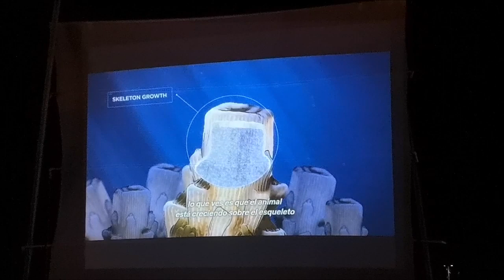CHASING CORAL ⛵ Hinterland Sailing Episode 18 - Sea Creatures and More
In this episode we take in a screening of the powerful documentary Chasing Coral, eat ice cream for supper, Annika hosts the kid's net and I catch the 2nd weirdest fish I've ever seen.